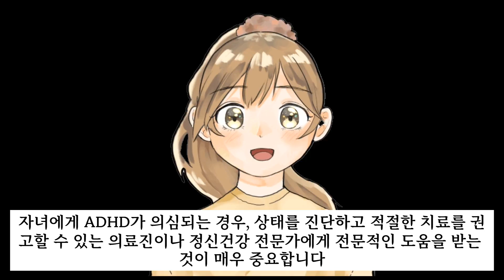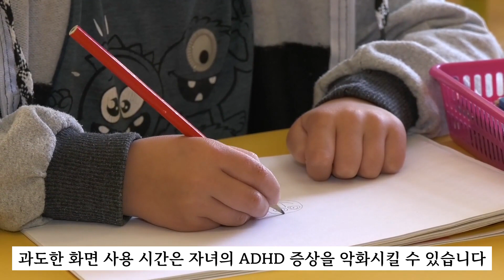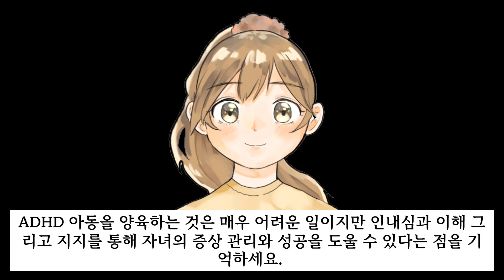ADHD 자녀를 둔 부모님이 아셔야 하는 것들! (주의력 결핍 과잉 행동 장애)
참 힘든 육아, 당신에게 작은 도움이라도 되고자 합니다.